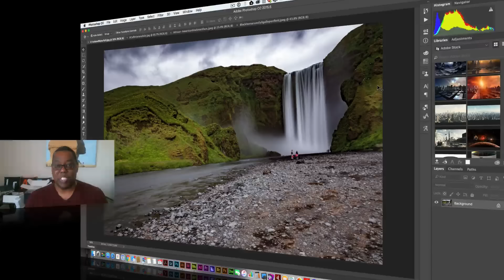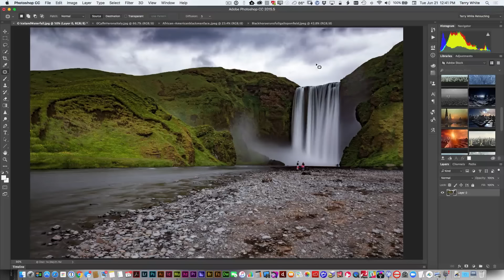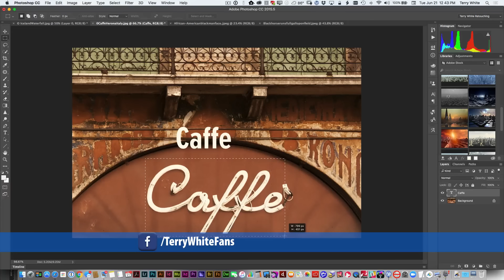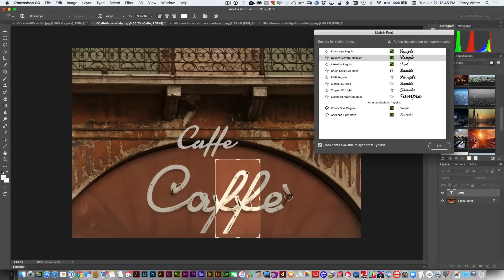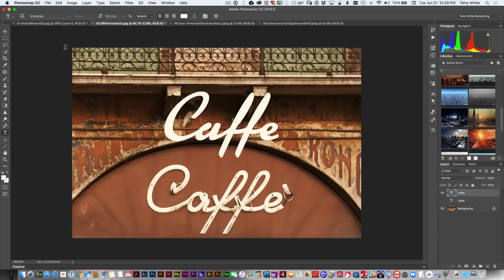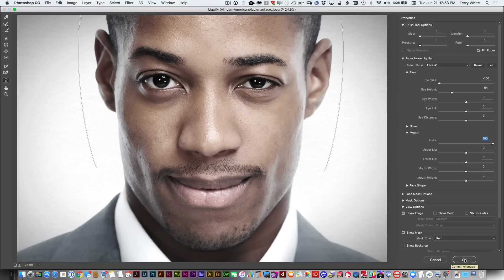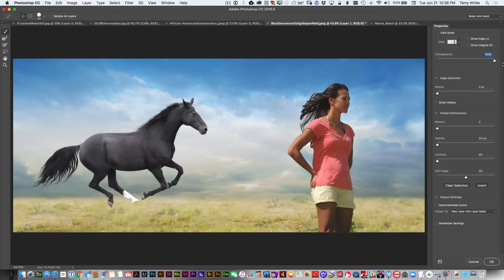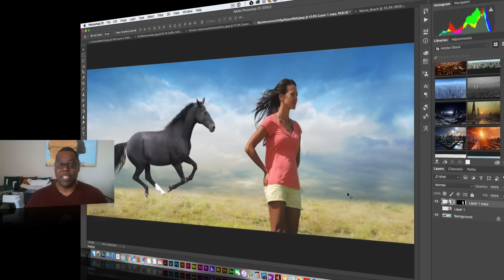See What's NEW in the June 2016 Update of Adobe Photoshop CC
In this episode of Adobe Creative Cloud TV, Terry White shows off 4 NEW features in the June 2016 update of Adobe Photoshop CC. See how to use Content Aware Crop, mask images with hair easier and more.